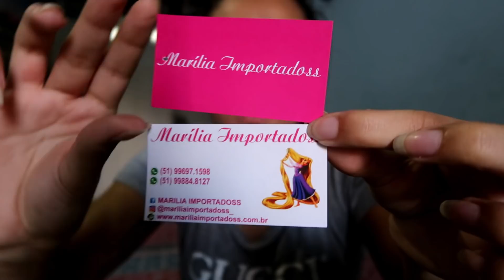SOLUÇÃO PARA GRAVIDEZ, VESTIDO PRETO QUE USEI NO CASAMENTO - MELHOR RECEBIDOS DE ROUPAS ❤❤❤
EMAIL PARA PARCERIAS/MARCAS/CONTATO